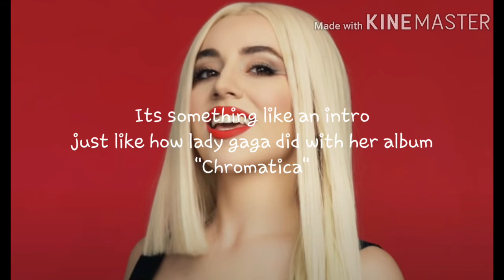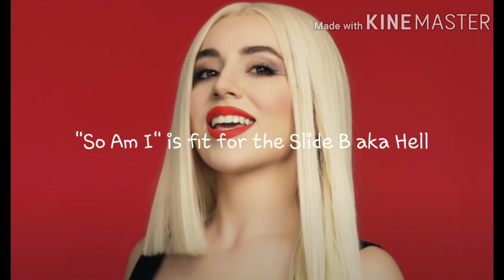Ava Max' Heaven & Hell Album Traklist